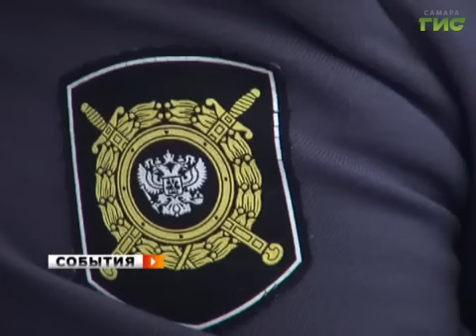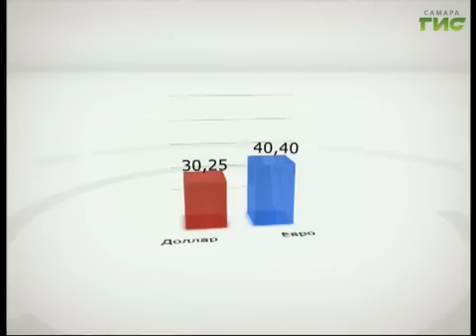«События». 16 января 2013 (утро)